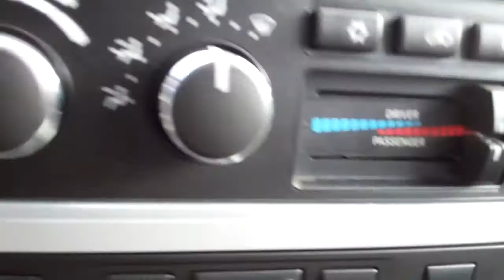2008 Dodge Ram 2500 Heavy Duty Laramie Cummins Diesel 4x4